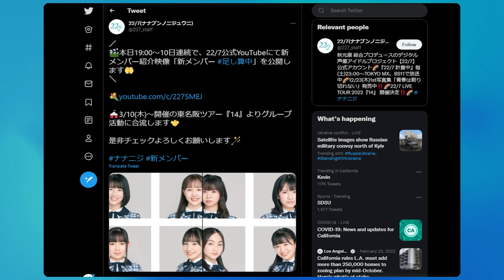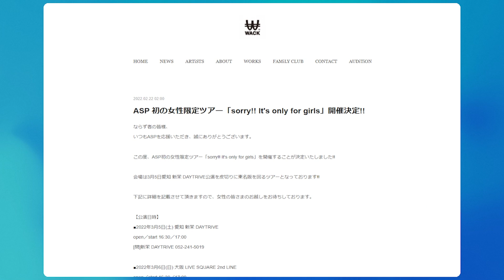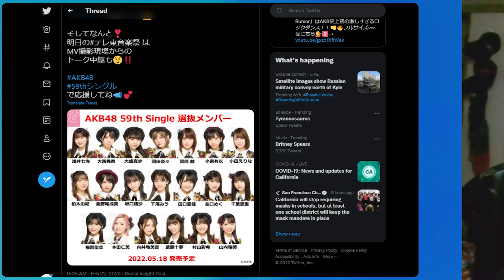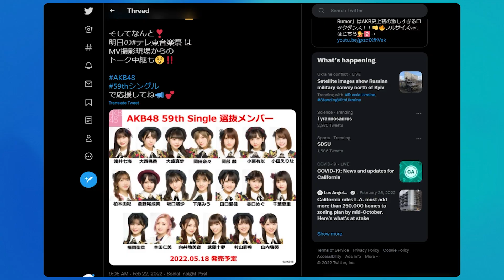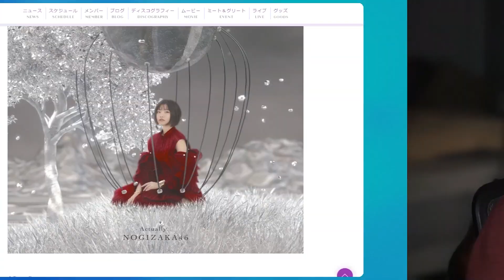Actually... these covers suck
Idol news from the week

0:00 Intro
0:22 Bakusute wants new maids for 10th anniversary single
1:20 22/7 bolsters ranks with 8 new members
2:14 ASP only wants girls at their tour
2:56 Morito Chii-chan leaving Morning Musume for English
3:33 AKB appoints IZ*ONE legend Honda Hitomi to center 59th single
4:24 Nogizaka releases details for controversial 29th single

Follow us ⮧